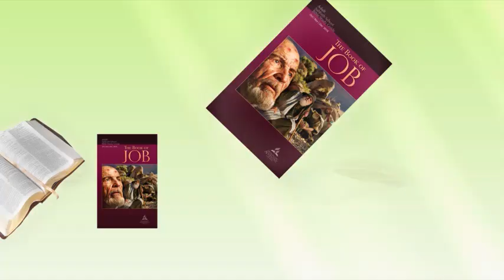Job: Curse The Day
This week’s lesson study could be viewed as a
bit moribund as we discuss Job’s strong sentiments toward his sufferings: he curses the day of his birth (Job 3:1–10), ponders the futility
of life, and contemplates his own death (Job 7:1–11). However, it is important to realize that these ruminations devolve out of the biblical worldview of an individual who does not consider suicide as one of his options. While Job definitely shows signs of depression, his thoughts of death are directed toward wanting God to allow him to die in order to bring an end to his sufferings.